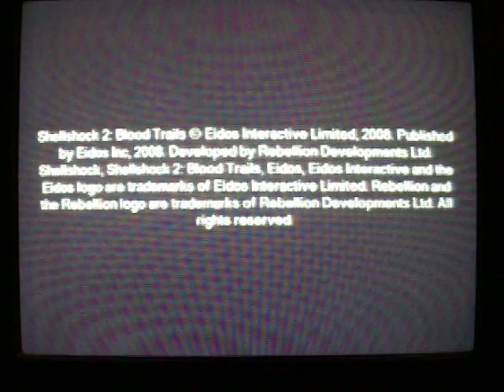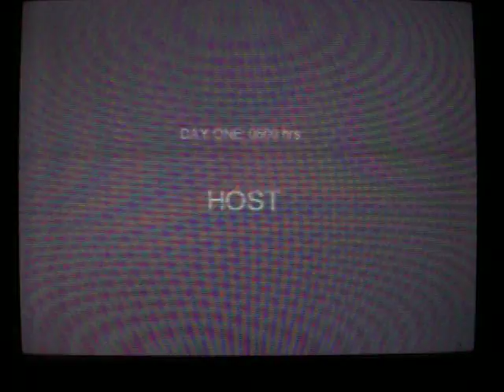let's play shellshock 2 blood trails part 1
my first lets play i know it looks like crap but give me some thing to make it  look good